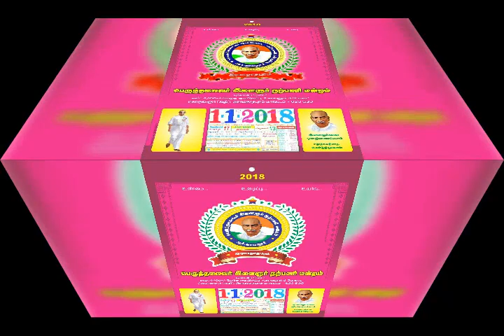குடியரசு தினம் 2018